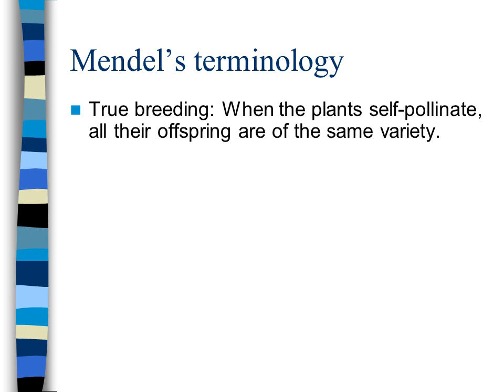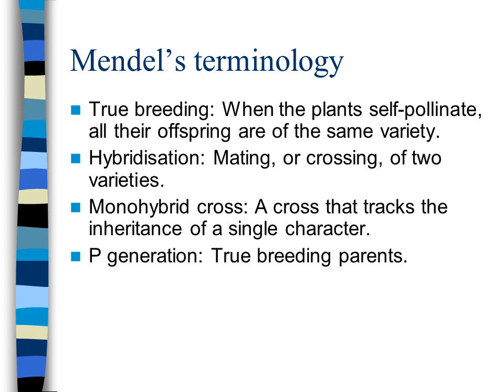Mendel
Modern genetics had its beginnings in an abbey garden, where a monk named Gregor Mendel documented a particulate mechanism of inheritance.
He discovered the basic principles of heredity by breeding garden peas in carefully planned experiments.
His approach to science had been influenced at the University of Vienna by one of his professors: the physicist Doppler.
In order to study inheritance, Mendel chose to use peas, probably as they are available in many varieties.
The use of plants also allowed strict control over the mating.
He chose to study only characters that varied in an ‘either-or’ rather than a ‘more-or-less’ manner.
To hybridise 2 varieties of pea plants, Mendel used an artist’s brush.
He transferred pollen from a true breeding white flower to the carpel of a true breeding purple flower.
Mendel tracked heritable characters for 3 generations.
When F1 hybrids were allowed to self-pollinate a 3:1 ratio of the 2 varieties occurred in the F2 generation.
By carrying out these monohybrid crosses, Mendel determined that the 2 alleles for each character segregate during gamete production.
Mendel discovered this c.1860.
DNA was not discovered until 1953.
True breeding: When the plants self-pollinate, all their offspring are of the same variety.
Hybridisation: Mating, or crossing, of two varieties.
Monohybrid cross: A cross that tracks the inheritance of a single character.
P generation: True breeding parents.
F1 generation: (first filial) Hybrid offspring of the P generation.
F2 generation: (second filial) Offspring from the self-fertilisation of the F1 hybrids.
Mendel’s theories of inheritance, first discovered in garden peas, are equally valid for figs, flies, fish, birds and human beings.
Mendel’s impact endures, not only on genetics, but on all of science, as a case study of the power of hypothesis/deductive thinking.